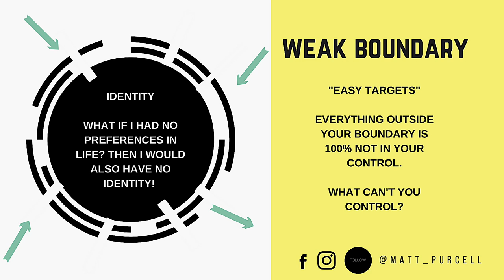Why People Are "Easy Targets"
Here is a snippet from Matt's keynote presentation at CSC state conference teachers conference in Adelaide, Australia.